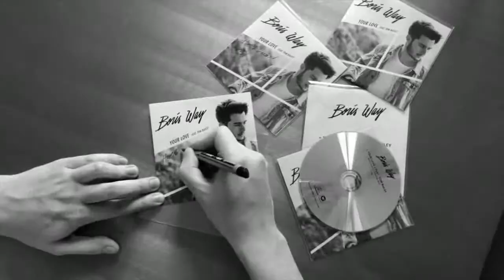Boris Way 8 aout 2018 au Duplex Club Biarritz